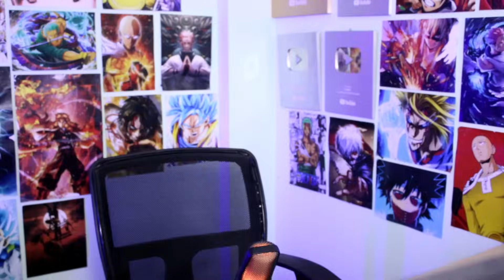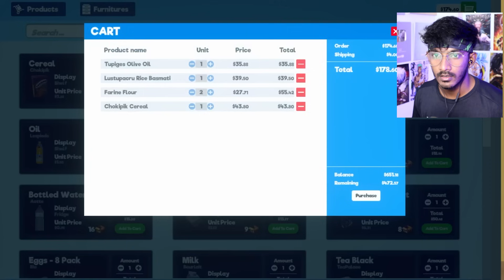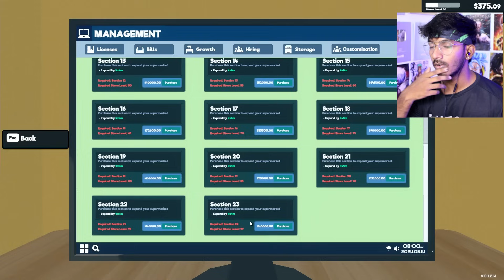Making SO MUCH MONEY in MY Supermarket (தமிழ்)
Hi guys, I have been enjoying this game too much and hope you guys like it too, like the video for more super market simulator tamil gameplay